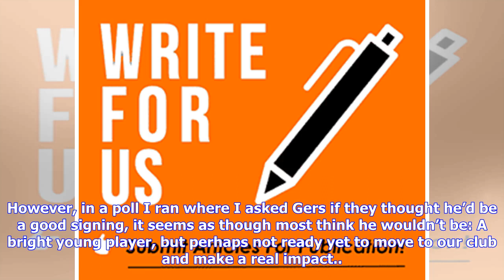Leave it Stevie: One potential transfer too far for most of these Rangers fans | Vital Rangers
Steven Gerrard and the board deserve high praise for their transfer approach this January window and the swift nature of the signings they have sealed. You feel, too, that there may well be more on the way before the window shuts in two weeks from now but it remains to be seen exactly whether or not we do just that. The rumours continue to swirl, though, with yesterday’s printed Express suggesting that we are looking at Partick Thistle winger Aidan Fitzpatrick. A young player that seems to be do...